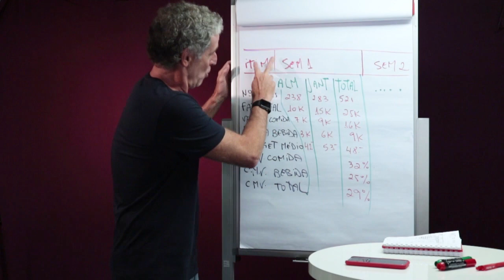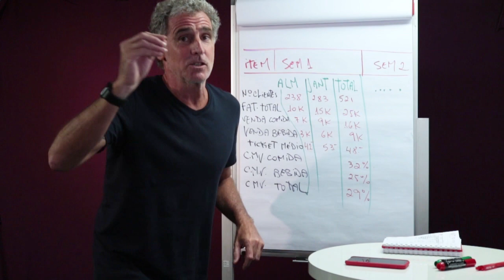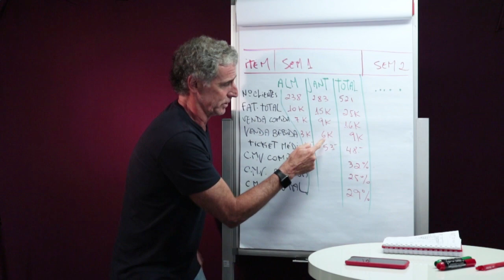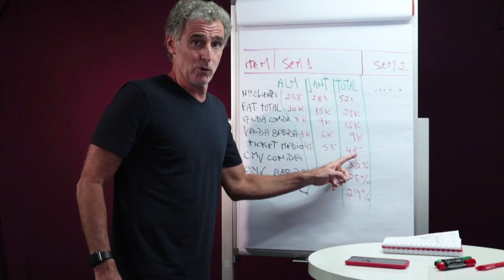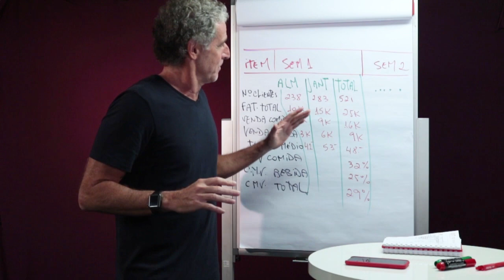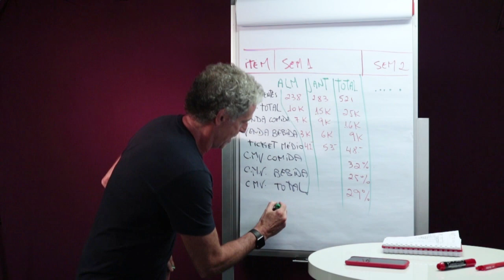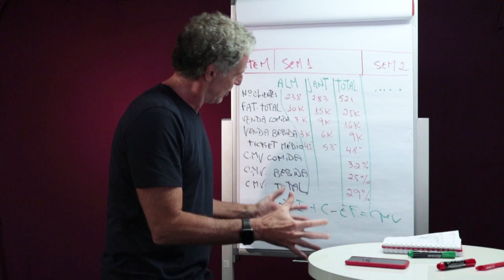Como ter o CONTROLE do seu negócio nas mãos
Conheça o universo Marcelo Politi e aprenda como construir um negócio gastronômico LUCRATIVO e que NÃO depende de você:

Quer aprender do básico ao avançado? Faça o ENG - Especialista em Negócios Gastronômicos:

Quer profissionalizar e expandir o seu negócio gastronômico? Entre para a minha mentoria:

Conheça um pouco da minha história:

Já criei e gerenciei +15 negócios, de diversos tamanhos, em sua maioria ligados à gastronomia. Sou formado em hotelaria e gastronomia pela Ecole des Roches, na Suiça.

Com 28 anos, fui diretor de hotéis 5 estrelas (Rede Sofitel).

Também fui responsável pela implantação da rede de restaurantes temáticos Hard Rock Café no Brasil e um dos responsáveis pela realização da primeira turnê do Cirque du Soleil no país.

Já treinei mais de 1.000 profissionais da área e possui mais de 30 anos de experiência.

Minutagem
0:00:01 - Vinheta
0:00:03 - Introdução
0:00:42 - Explicação da planilha
0:03:43 - Agir de acordo com os dados da planilha
0:05:43 - Finalização